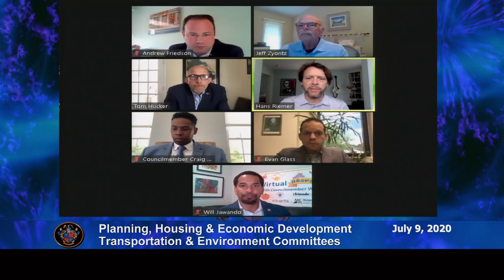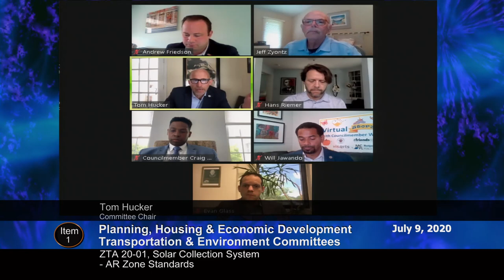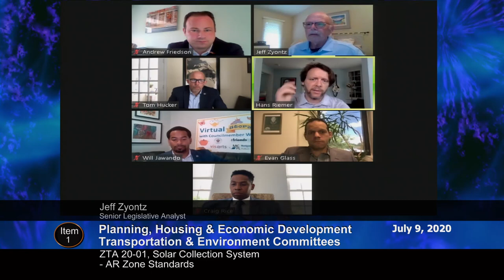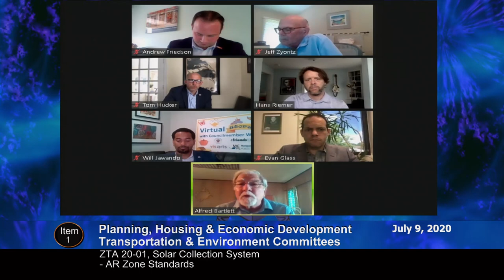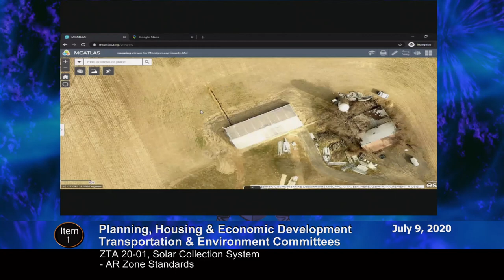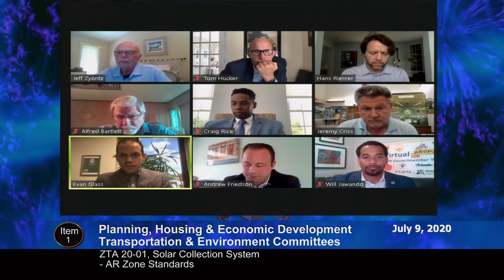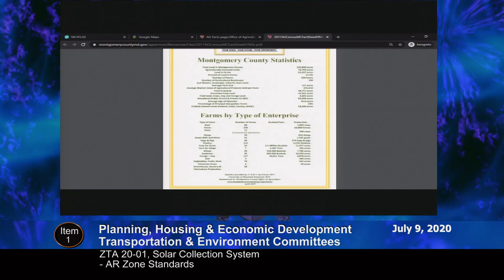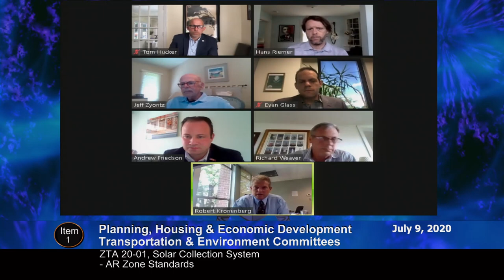July 9, 2020 - PHED/T&E Committee Worksession